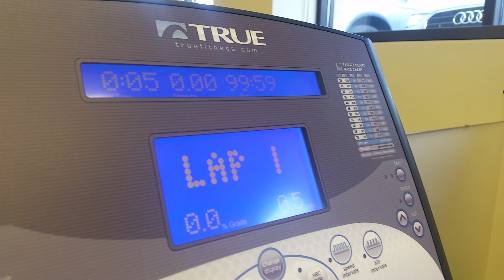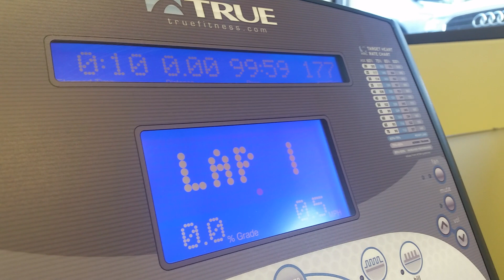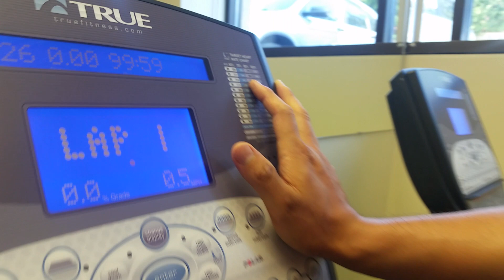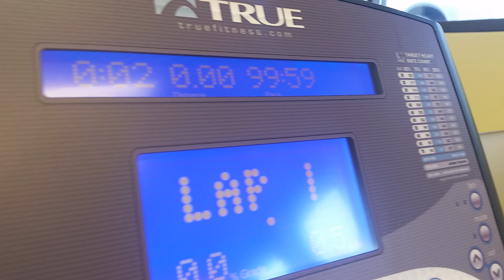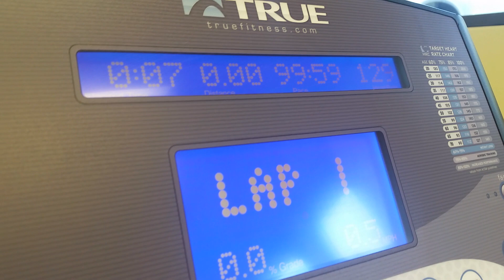The best work out routine for gain muscle and lose fat at the same time - Trainer Jo